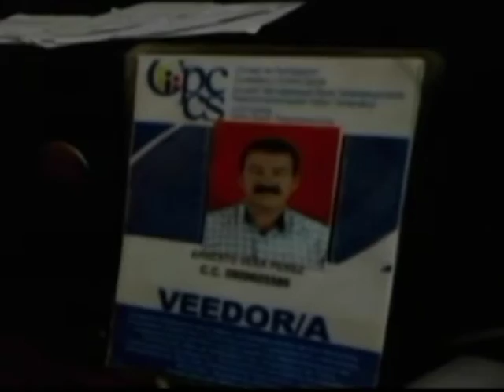Noticiero La Verdad 13 de mayo 2016